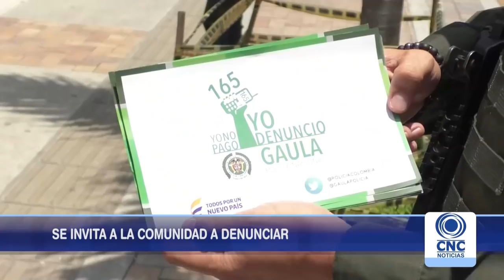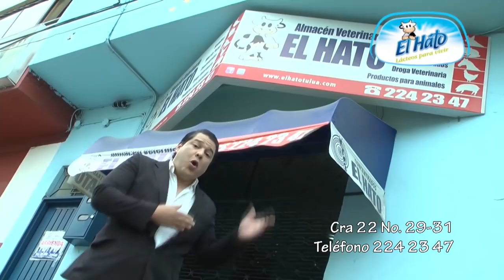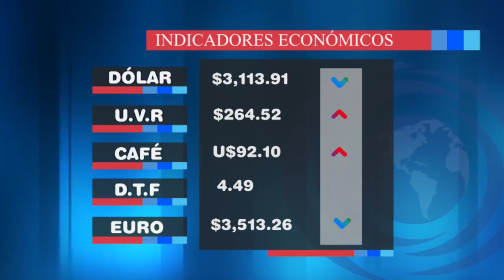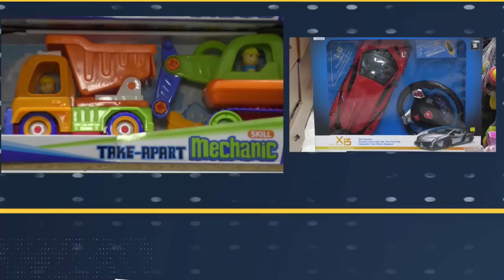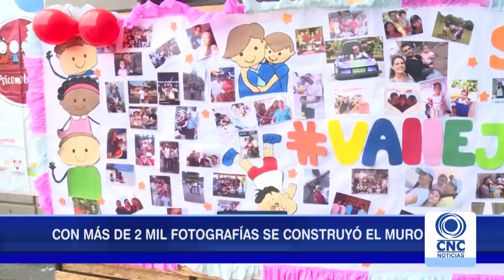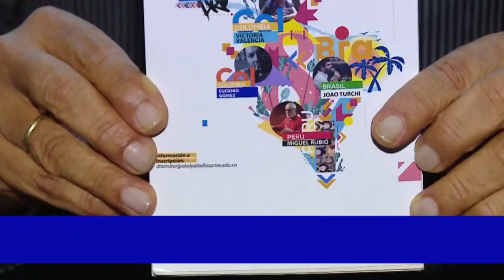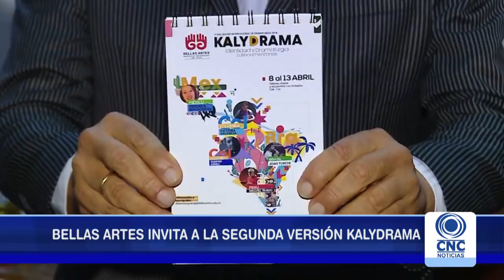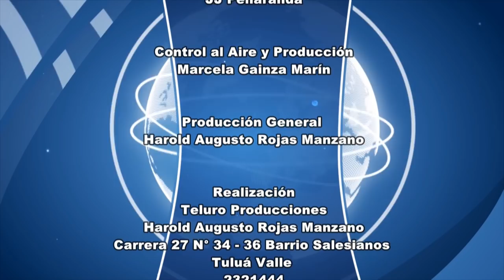CNC Noticias Tuluá Segunda emisión 8:00 p.m. Abril 12 de 2019